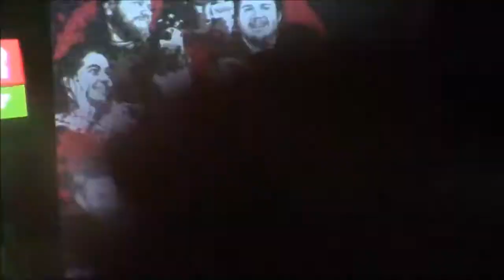Jeffrey Dean Morgan Panel Oct 29th 2017 Atlanta Walker Stalker Convention Part 3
Jeffrey Dean Morgan Panel aka NEGAN of

AMC's The Walking Dead Oct 29th 2017

Atlanta Walker Stalker Convention

StrangeLand Oddities

“ All Things Strange and Odd “

510 US Highway 98 N